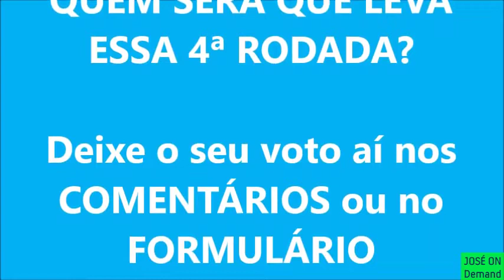Torneio das Piores Gambiarras e Tosqueiras da TV (4ª Rodada - 28/12/2020)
Demorou, mas chegou...
- Qual dessas 5 opções, você acha que é a pior de todas?

São essas as opções:
Balanço Geral Alto Araguaia;
Balanço Geral Itiquira;
Balanço Geral Marcelândia;
Balanço Geral VG;
Jornal Anhanguera (2008).